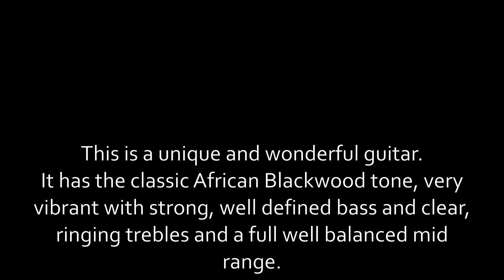Matsuda M1 Skunk